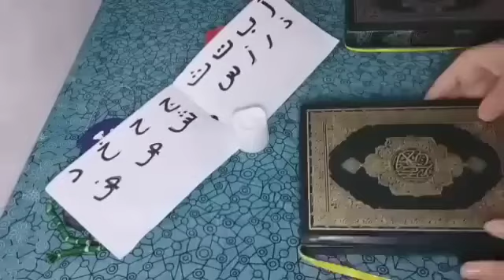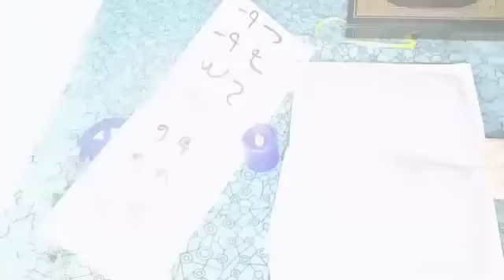اقوي استخاره بالقرآن الكريم باول حرف من اسمك/ا ب ت ث ج ح خ د ذ ر ز س ش ص ض/ط ظ ع غ ف ق ك ل م ن ه و ي